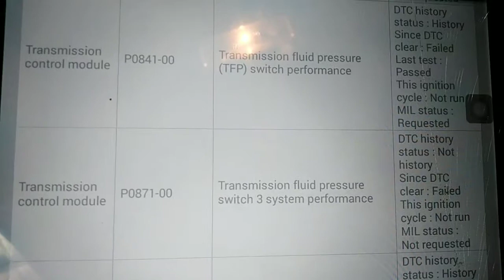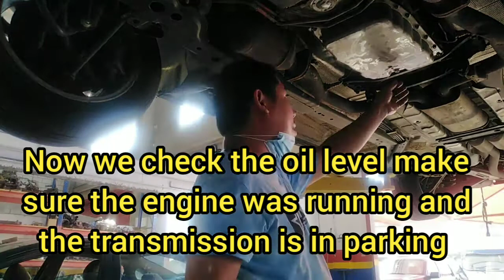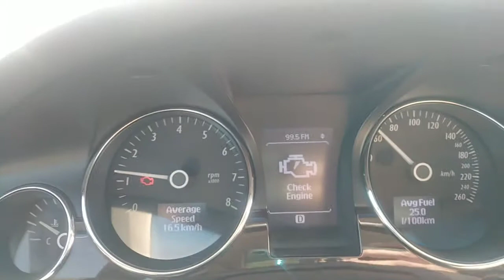TCM FLUID PRESSURE REPAIR CAPRICE 2013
Save a lot of money for buying new TCM